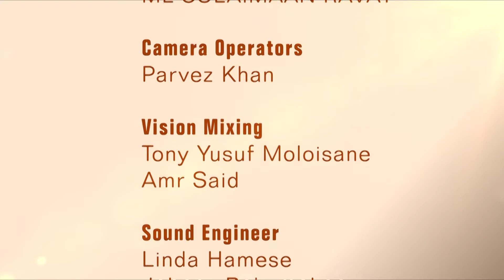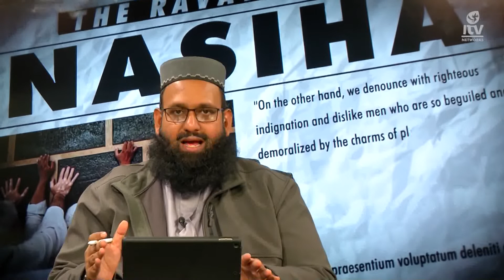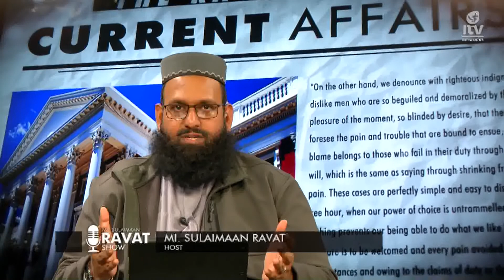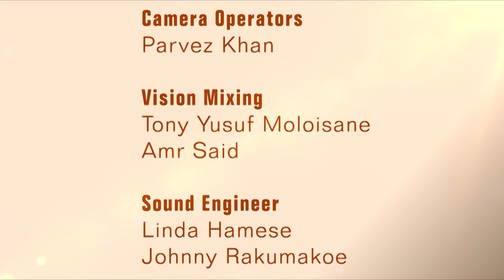Ravat show S04 Ep10